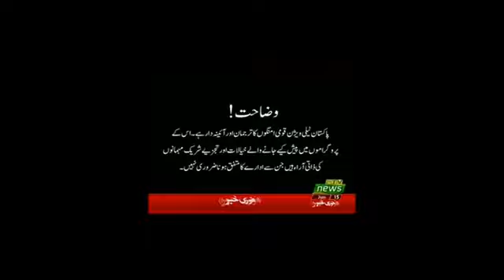PTV News 45 minutes 15 June 2019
Please focus on my question regarding policy rate hike and the replies by Abd Qayoom Sulehri and Talaat Anwar